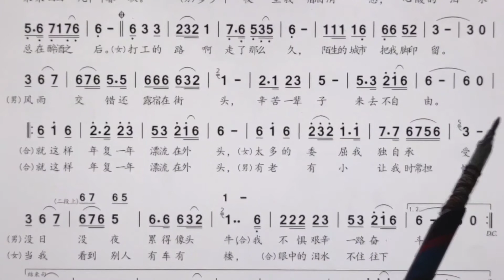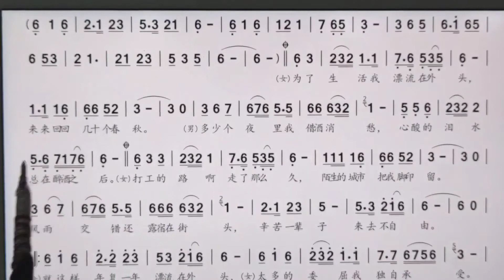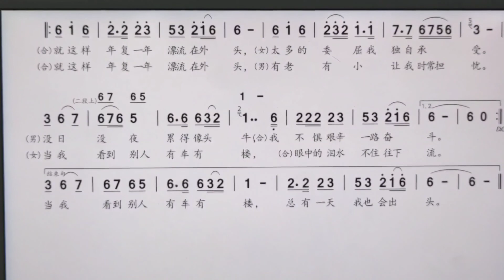新歌老歌大家唱。《人生好无奈》